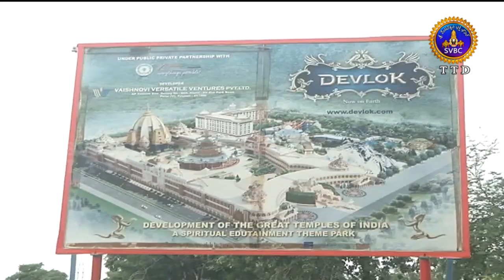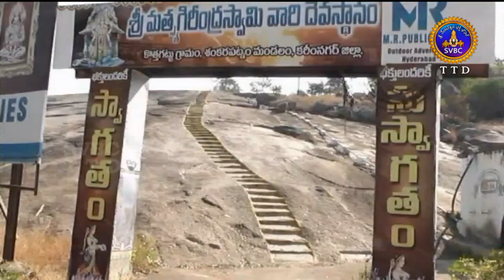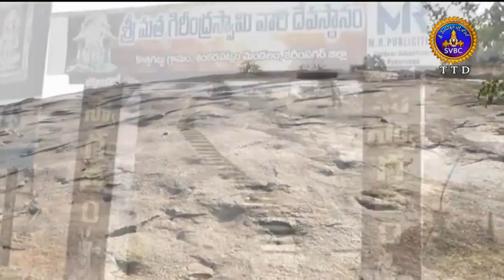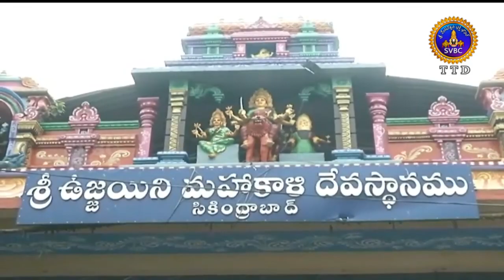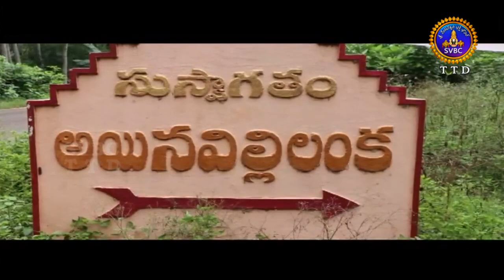ఆధ్యాత్మిక విశేషాలు | Adhyatmika Viseshalu | 9AM | 17 -10 -19 | SVBC TTD